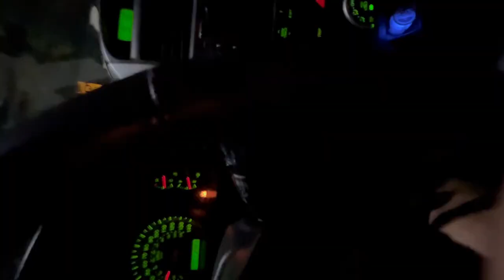FREE BEAT - Trap "Driving Through The Hood" by Ennuivox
Usage: You are free to use this music in your projects, including videos, games, and other creative works, or creating songs for recreational (non-commercial) use.

No Registration: You cannot register/distribute this song or any derivative works created from it to publish, as its own song.

Content ID: This song may be registered with YouTube Content ID. If you use it in your video, you might receive a Content ID claim. This is normal and helps support the artist. YouTube will allow to you to keep the song up, but you simply won't be able to earn Ad revenue on that video.

My discount link to using Routenote as a music distributor (for your original works)